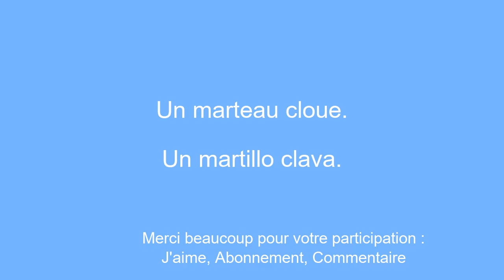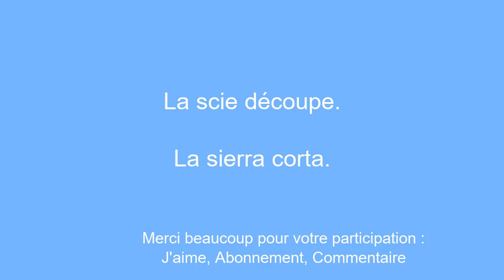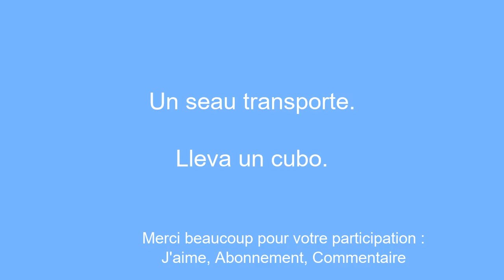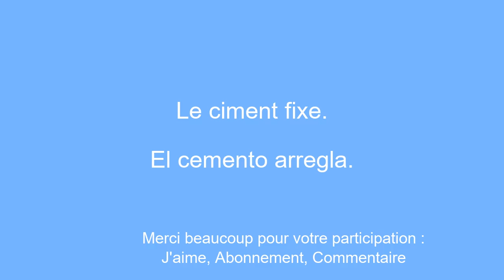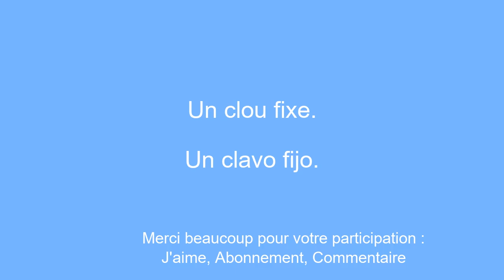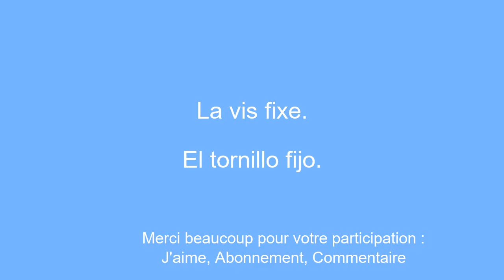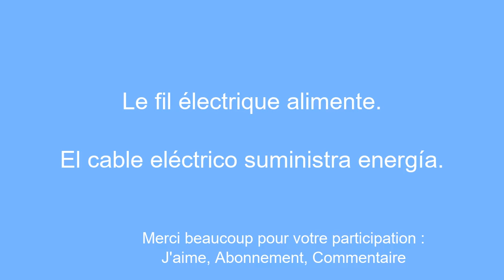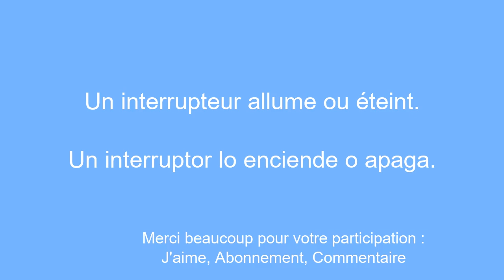Une solution pour apprendre l'espagnol rapidement